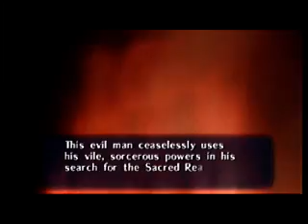The Legend of Zelda: Ocarina of Time part 2 Deku Tree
Inside the Deku tree